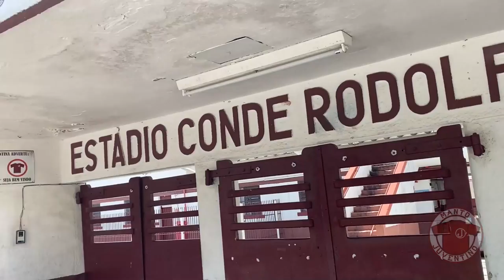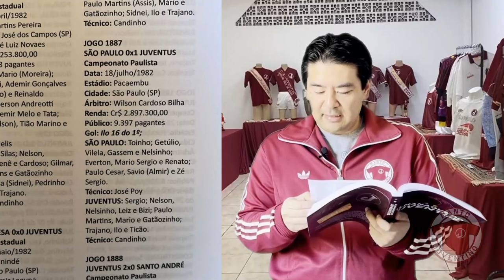Livros sobre Juventus, futebol e etc. que recomendamos!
Manto Juventino também é cultura e dá dicas de leitura! Obras sobre futebol, Juventus e até mesmo um livro infantil que pode inspirar os adultos!